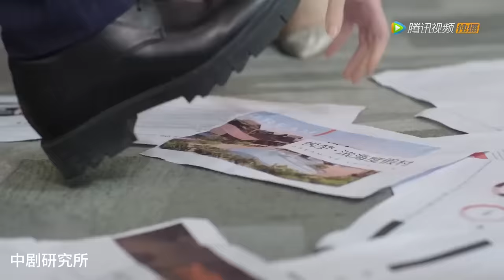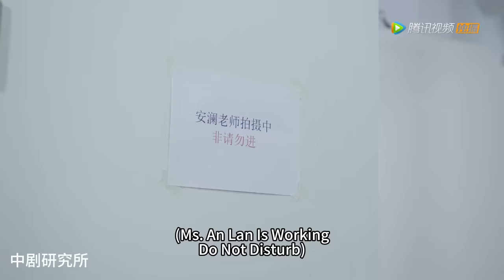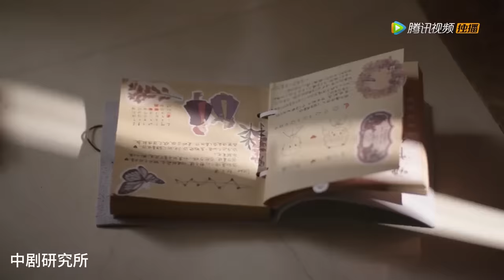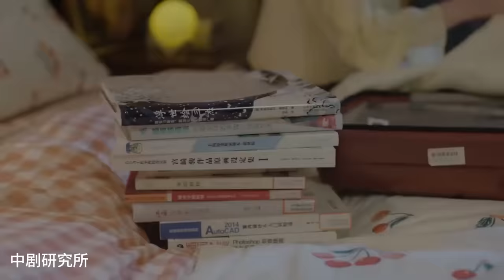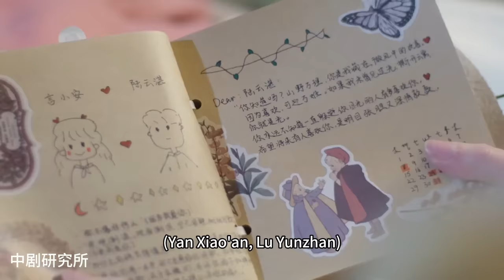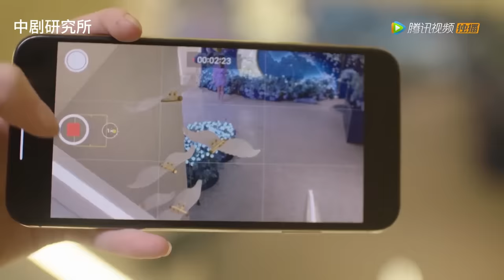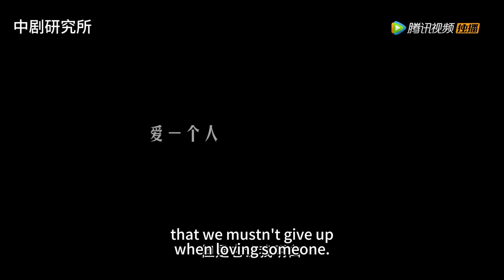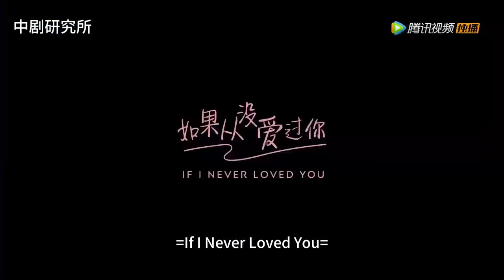【MOVIE】平時高高在上的女秘書竟是霸總的地下下情人，在霸總面前受盡折辱